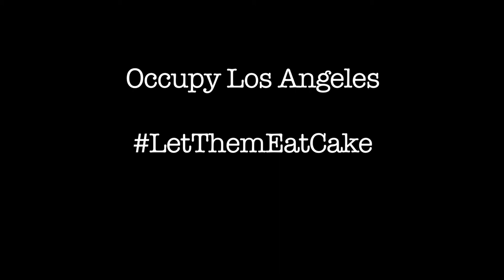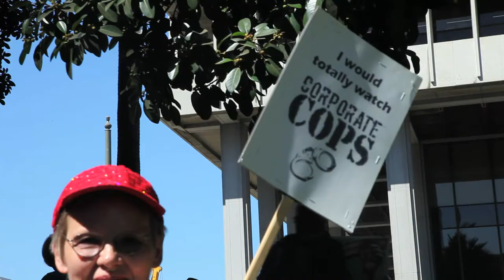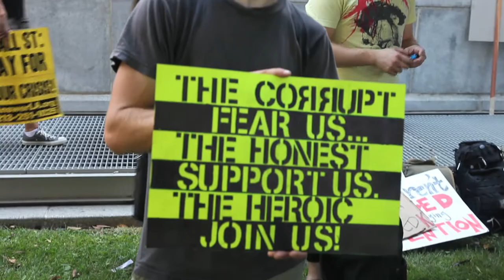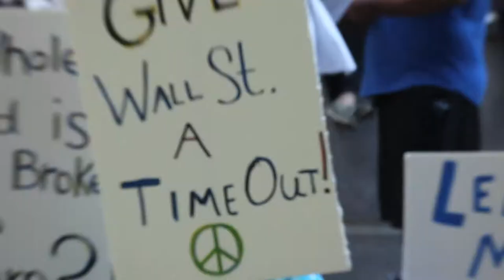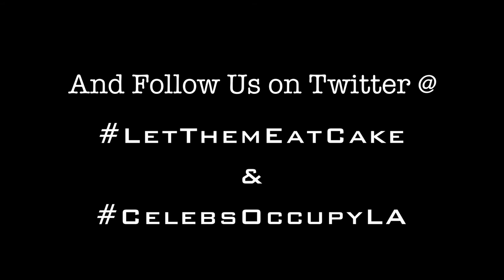Occupy LA - Let Them Eat Cake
If you don't know what I'm talking about it's because the mainstream media black-out was hoping it would just go away but here is the scoop on the nationwide protest against the corporate greed of 1% of America:

While I am a narrative feature filmmaker I am most known for my celebrity social action campaigns- namely the Truly Independent Vote For Change Video Postcard campaign I co-directed with the iconic artist Shepard Fairey in 2008 resulting in the election of our 44th President

I have offered my skillset to this leaderless revolution by setting up with our crew to shoot a Vote For Change Redux digital media installation LIVE from the occupation, of celebrities and activists sharing their Demands For Change.  We will be acquiring Freedom of Expression social action content on site at OccupyLA in 2-D AND 3-D!! (thanks to be distributed FREE worldwide via mobile phones and handheld devices.

In order to tie it in to solidarity with OccupyWallStreet, I am donating my personal framed copy of the HOPE poster from our wildly successful Vote For Change campaign, signed by my co-director Shepard Fairey himself (with an approximate value upwards of $2500)- to be additionally autographed by the celebs who come through to speak/film and auction or eBay the signed art to benefit the Wall Street Occupation by providing the revolutionaries with provisions and socks to last... and of course to help fund LetThemEatCake -- where various famous chefs from around the world have teamed up to send in cakes & donations from even the 1%ers to inspire & feed this BloodlessRevolution. Shepard's HOPE poster made me believe that we could collectively alter the status quo and it serves as one of my prized possessions to remind me that YesWeDid. OccupyWallStreet rekindles those same Hopes in the millions of people who were activated by our art inspiring social action. While I will miss one of my favorite pieces of artwork, I HOPE that my donation will put socks on a lot of revolutionaries' marching feet!

It is short notice of course, but we accomplished Vote For Change with less than a week also- so I already have a small crew standing by thanks to filmmaker/activist Sam Sabzezhar to show up Saturday from 10AM until 2PM and some journalist friends will be podcasting alongside us; with Shira Lazar of What's Trending premiering our footage from OccupyLA Day1!

If you cannot be there in person, please Tweet, Facebook or YouTube your DemandsForChange.
If you are not sure what your DemandsForChange are- you can check out The Declaration Of Independence from our last American Revolution of 1776 for some further inspiration

The Medium IS The Message.  Remain steadfast in your righteousness.  Stay Occupied.